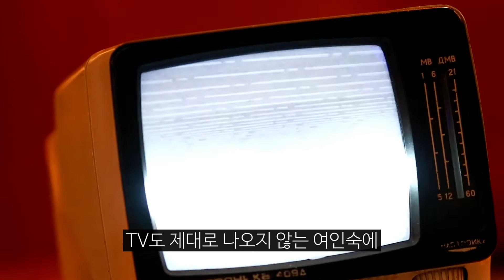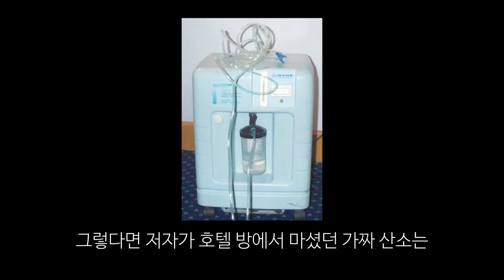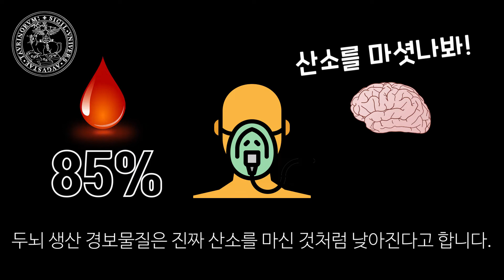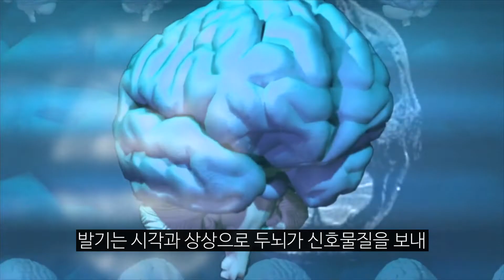#66 가짜 비아그라로도 치료 효과를 낼 수 있을까? 💊 사이언스 플러스 재미있는 과학이야기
미국 식품안전청(FDA)은 우울증 치료 약 효과 80%는 플라세보 효과라 했습니다. 약을 먹으면 마음만 변하는 게 아닙니다. 파킨슨 환자는 가짜 약, 가짜 뇌 수술을 해도 두뇌 도파민이 실제로 늘어납니다. 이탈리아 연구팀은 두뇌세포를 훈련하면 ‘생각만으로 치료’가 되는 플라세보 효과를 유도할 수 있다고 했습니다.
Placebo란 라틴어로 ‘I shall please’, 즉 ‘내’가 주어고 ‘좋아진다’라는 긍정심이 동사입니다. 내가 주도해서 좋게 만드는, 심리적 요인이 핵심입니다. 통증, 파킨슨, 위궤양, 과민성 대장염, 우울증, 발기부전 등에는 플라세보 효과가 큽니다. 모두 두뇌 관련 질병이죠. 통증은 두뇌가 느낍니다. 약으로 통증이 없어질 거라는 생각이 들면 굳이 고통을 감내할 이유가 없습니다. 가짜 약(플라세보)을 먹으면 통증이 가라앉는 이유입니다.

이미지 : Pixabay, pxhere, unsplash, morguefile, freepik, clker, openclipart, Freepik 무료 이미지 사용
동영상 : Pixabay, pexels, vidlery 무료 동영상 사용

믿으면 이루어진다는 생각의 과학 ㅣ심리학, 플라시보, 피그말리온, 뇌과학, 스트레스